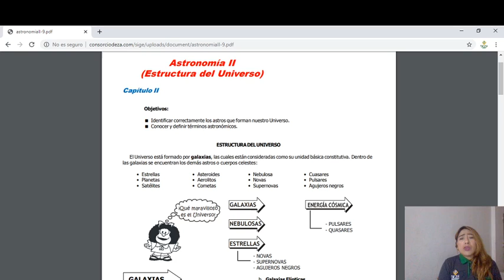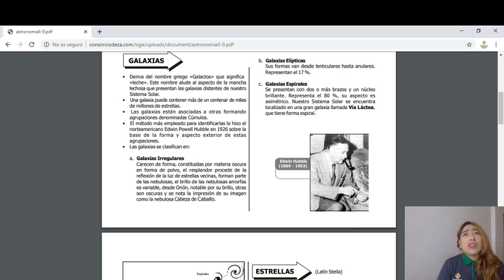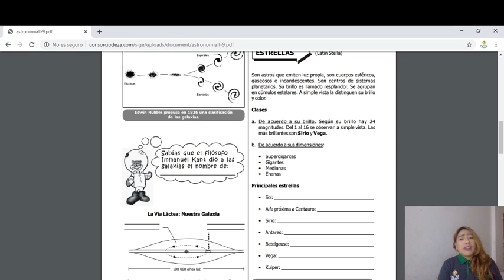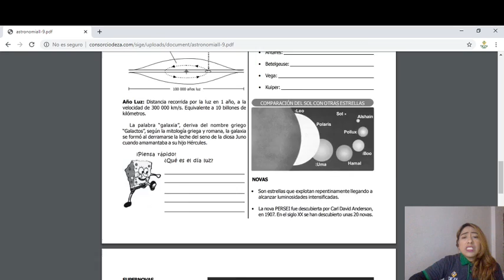CEPRE II Geografía Sesión 9 Astronomía II (Estructura del Universo)